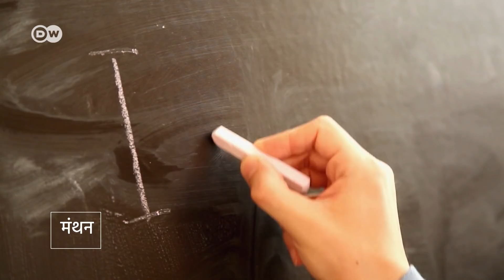डाटा आखिर कहते किसे हैं? [What is Data?]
आप हर दिन सुनते होंगे.. डाटा सिक्यूरिटी, डाटा की चोरी, डाटा एनेलिसिस. लेकिन ये डाटा आखिर है क्या? आपके फोन या कंप्यूटर में मौजूद सामान? तो क्या फोन और कंप्यूटर से पहले डाटा नहीं होता था? आइए समझें.
ऐसे ही और दिलचस्प वीडियो देखने के लिए यहां भी आएं..